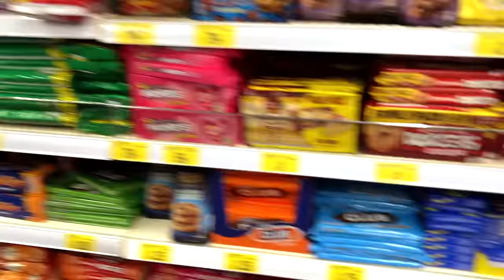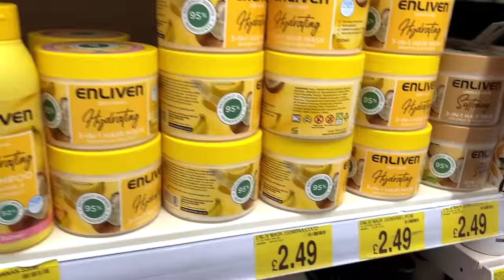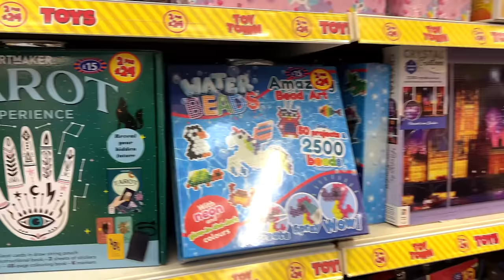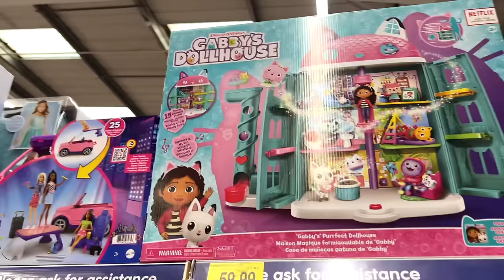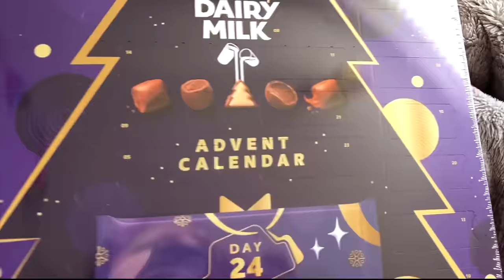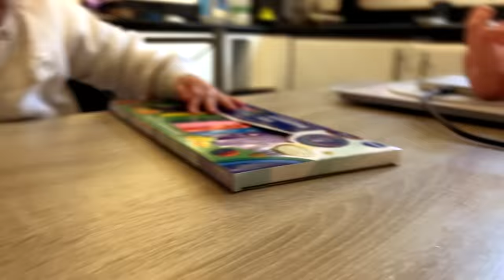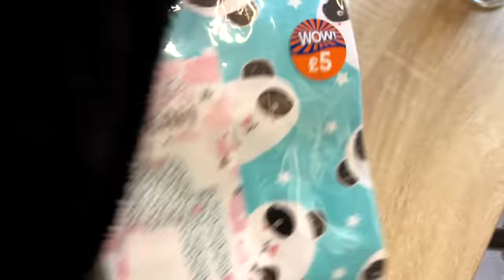THEY MESSED UP BIG TIME THIS TIME